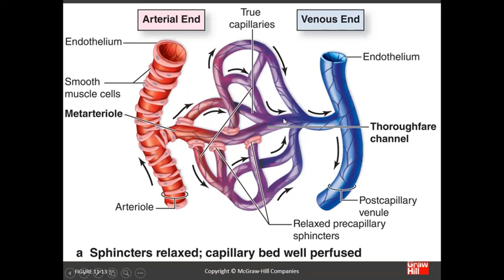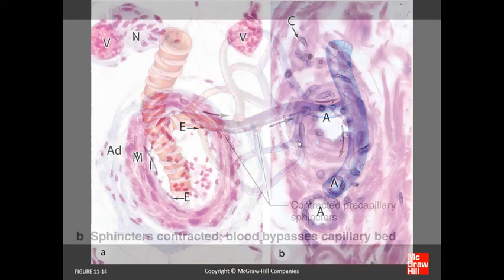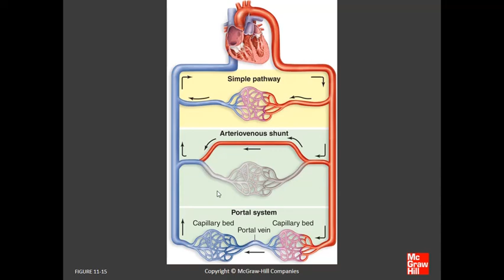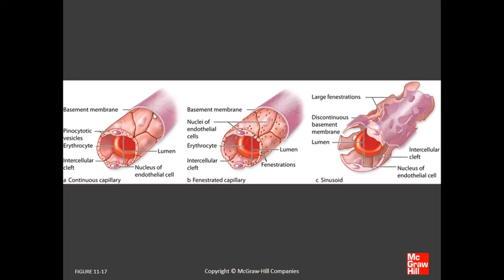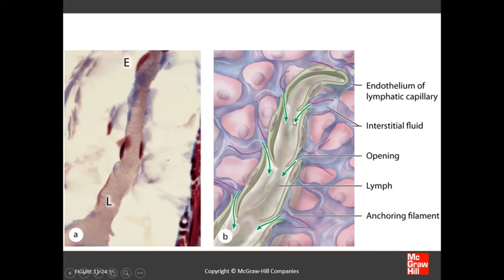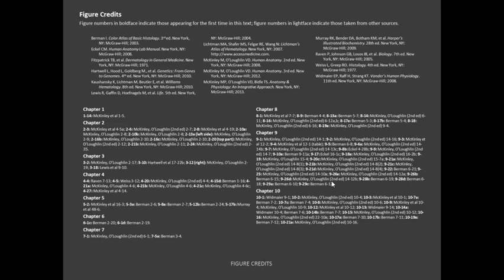Histology of Organs- Chapter 11 C (Circulatory System)